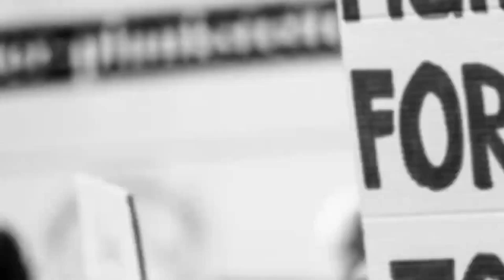தமிழ்நாடு காங்கிரஸ் கட்சி சார்பில் கண்டன ஆர்ப்பாட்டம் தமிழ்நாடு காங்கிரஸ் R T I தலைவர் C.கனகராஜ்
தமிழ்நாடு காங்கிரஸ் கட்சி சார்பில் கண்டன ஆர்ப்பாட்டம் அதில் தமிழ்நாடு காங்கிரஸ் R T I  தலைவர்.    C. கனகராஜ் பேட்டி